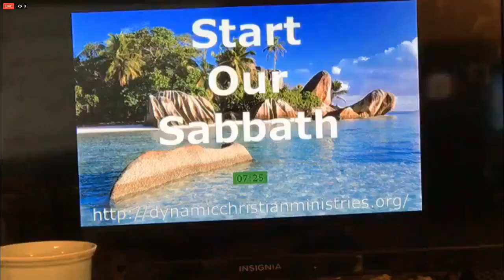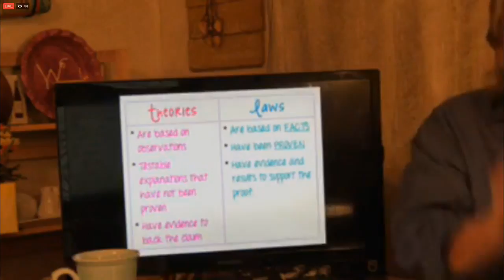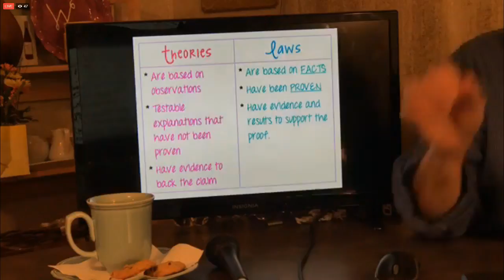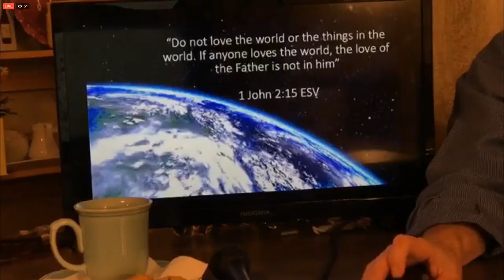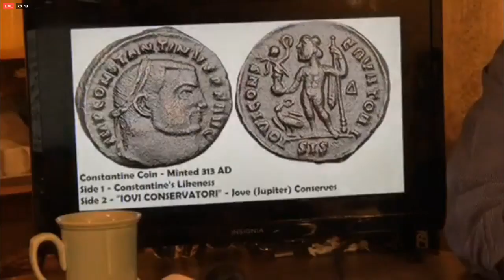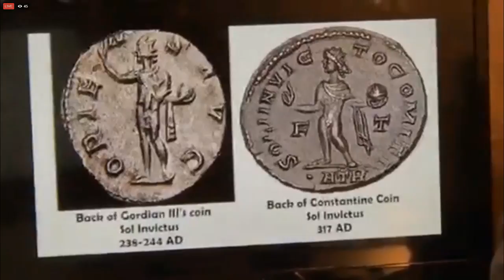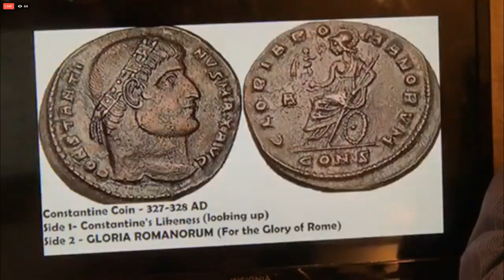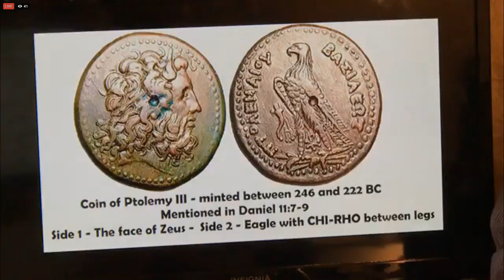SOS #46 Evolution: Theory or Law?